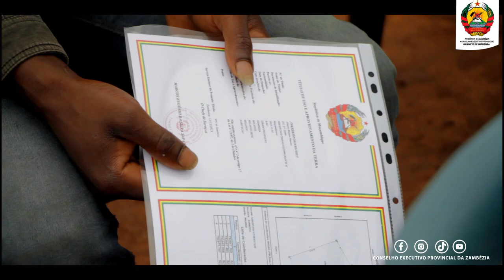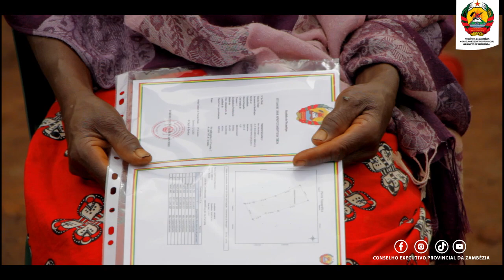CERIMÔNIA DE ENTREGA DE 10 MIL DUATs NO POVOADO DE NHAZOMBE, MILANGE-SEDE.PROVÍNCIA DA ZAMBÉZIA.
ENTREGUES CERCA DE 10MIL DUATs Á POPULAÇÃO DO DISTRITO DE MILANGE ATRAVÉS DO PROGRAMA "MOZLAND".

Decorreu nesta Terça-feira, 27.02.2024 a Cerimónia de Entrega Simbólica de DUATs no Povoado de Nhazombe, Milange-Sede. um acto dirigido pelo Governador da Zambézia, PIO AUGUSTO MATOS e testemunhado por entre outros; o Director Provincial de Desenvolvimento Territorial e Ambiente, MARCOS SAPATEIRO e o Coordenador do Fundo Nacional de Desenvolvimento Sustentável (FNDS) JOSÉ GONÇALVES,

Refira-se que o Projecto MozLand, TERRA SEGURA permite o registo de terra á custo zero garantido o direito de uso e aproveitamento de terra de forma vitalícia passado de geração para geração.

Para o Coordenador JOSÉ GONÇALVES o projecto MozLand abrange 5 Distritos da Província nomeadamente (Quelimane, Nicoadala, Namacurra, Milange e Molumbo) e espera-se que com a colaboração dos líderes comunitários, a população e o Governo, o projecto possa garantir a entrega de todos os DUATs produzidos e emitidos pelos serviços até ao último beneficiário.

Segundo o Director MARCOS SAPATEIRO, a Província da Zambézia ficou com a Meta: 430 mil registos de DUAT e actualmente o nível de execução é de 58.5% que corresponde á 251.813 DUATs incluindo os 10 mil ora entregues. Portanto, para o Distrito Milange espera-se como meta 45.370 DUATs e registados 21.664 correspondendo a 47.7% de execução.

No seu discurso de ocasião, PIO AUGUSTO MATOS fez saber que TERRA SEGURA é uma iniciativa do Governo de Moçambique lançada pelo Presidente Filipe Nyusi em 2015 com o objectivo de garantir a segurança de posse de terra da população. Disse ainda que com o título de DUATs dá-se um fim nos conflitos de terra e a liderança local terá menos problemas de mediação de conflitos de terra protegendo a população contra qualquer usurpação de pessoas de má fé.

Para terminar, o Governador dos Zambezianos apelou o bom uso das terras para garantir a sua sustentabilidade para que que as gerações vindouras também façam o uso das mesmas.

Juntos Desenvolvemos a Zambézia.
®Gabinete de Imprensa do Governador